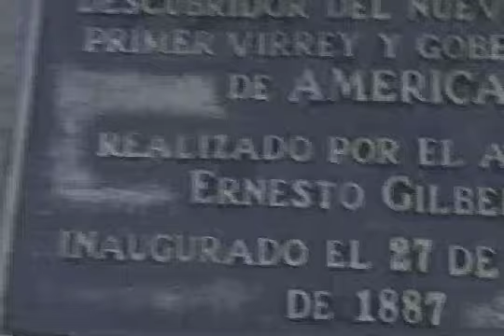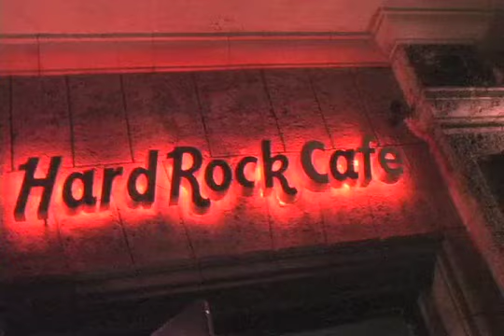Ciudad Colonial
La Zona Colonial de Santo Domingo, paseada por Yura Buonpensiere para el programa A imagen by Aleja Flores